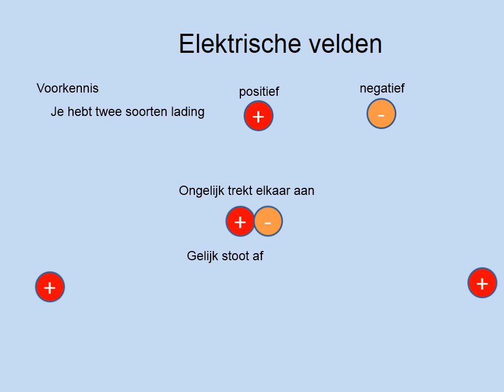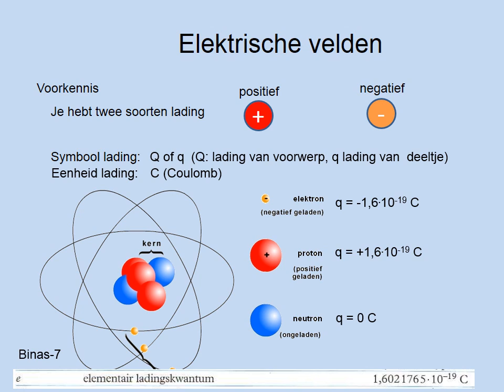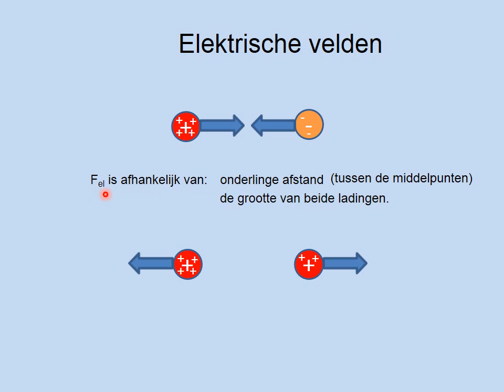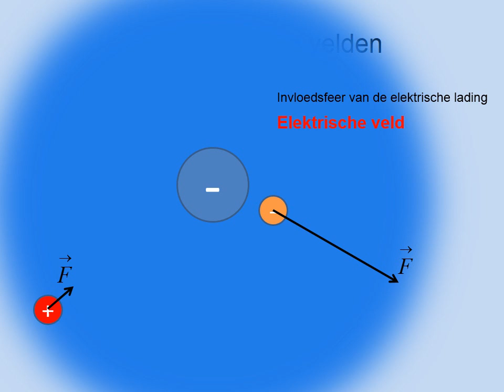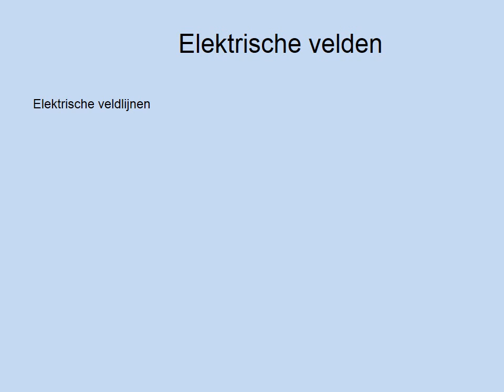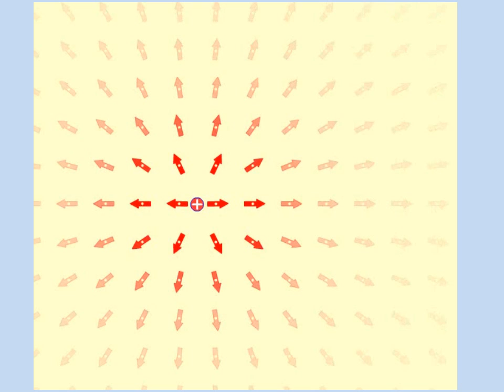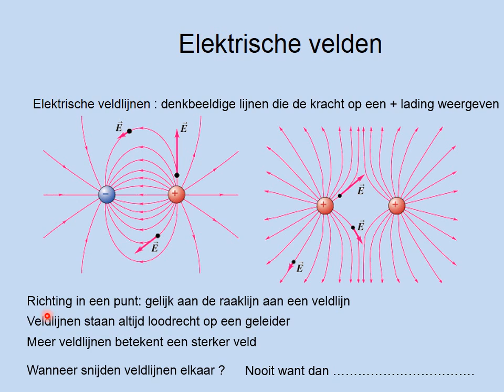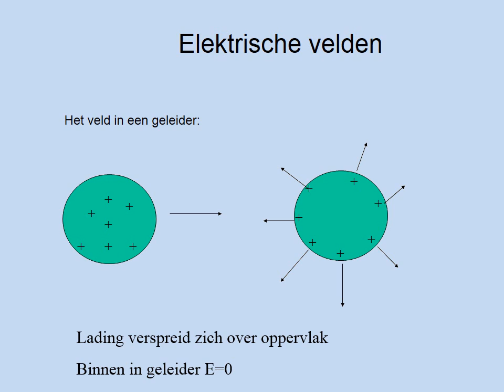Elektrische velden (vwo)